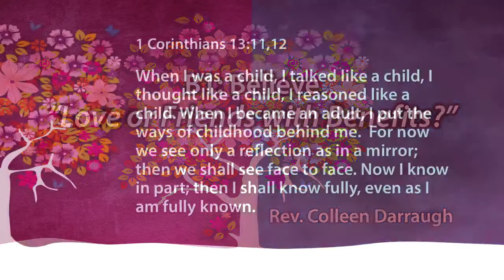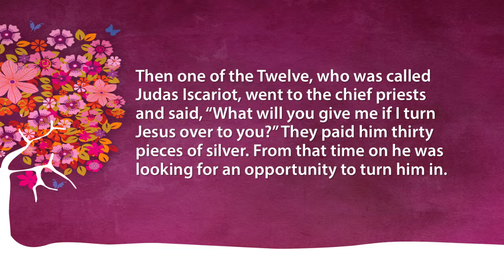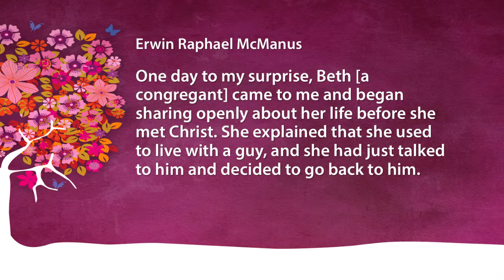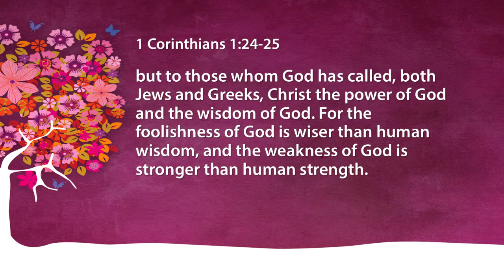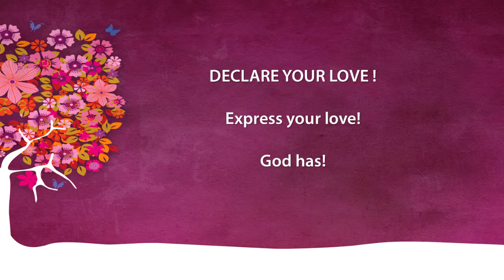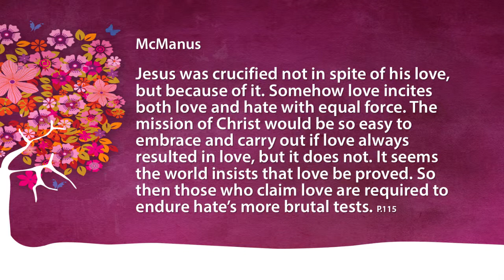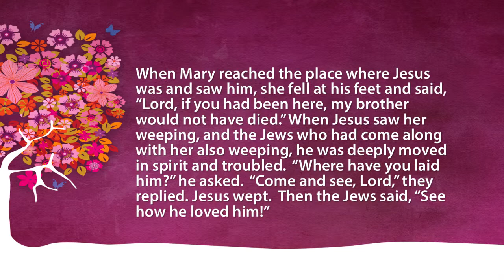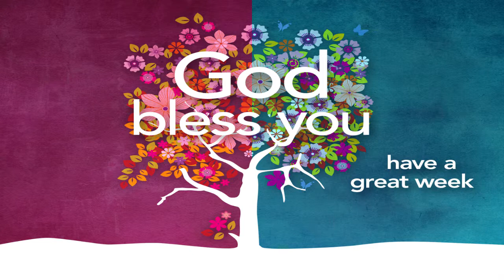B1: Believe - "Love or Friends with Benefits?"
April 6, 2013 - Rev. Colleen Darraugh challenges us to reframe our faith in terms of genuine sacrificial love for God in Christ rather than seeking a relationship with Jesus only because of what he can do for us.